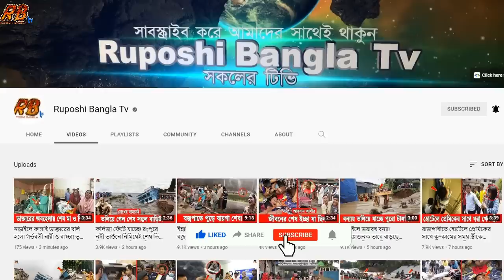নাউযুবিল্লাহ! নরসিংদীতে চাচির সাথে পরকীয়া লিপ্ত ভাতিজা! দুই হাতের কবজি কেটে নিলো ক্ষুব্ধ ফুফা